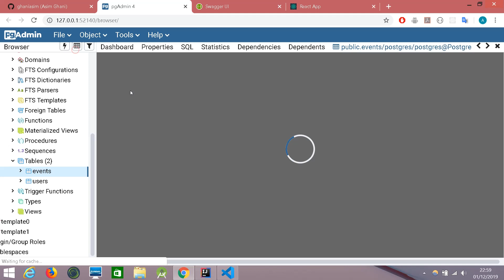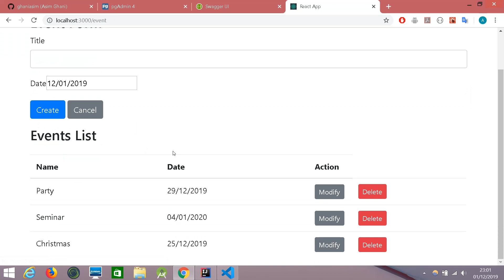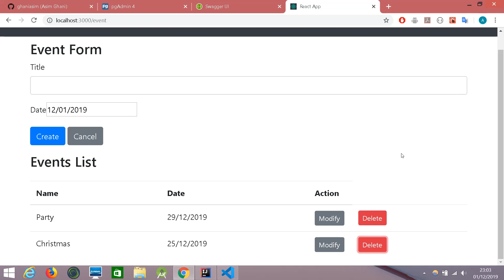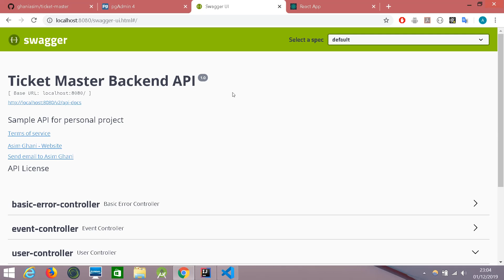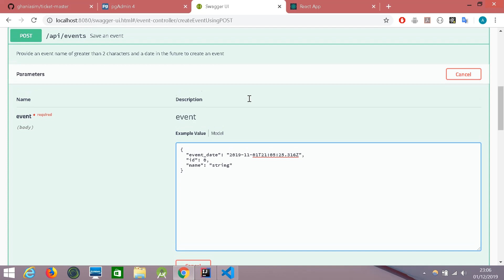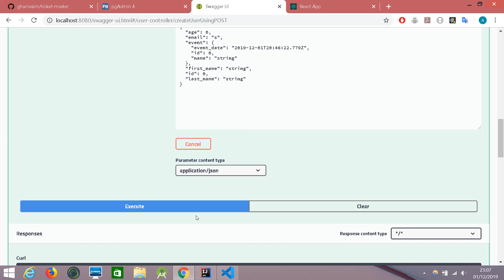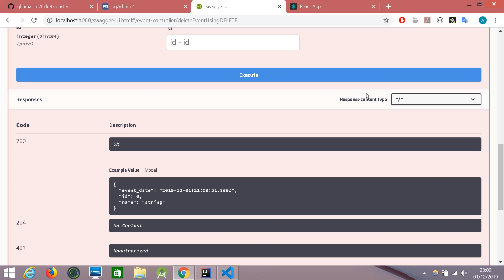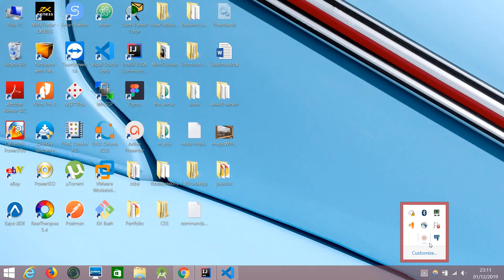Full stack Web App using React, Spring Boot and PostgreSQL